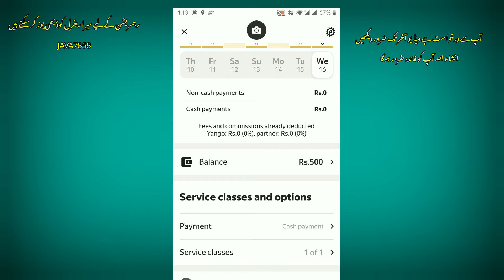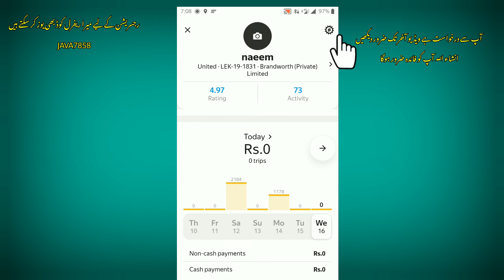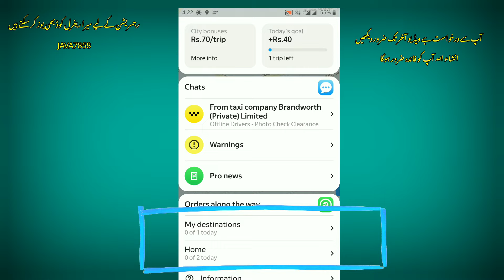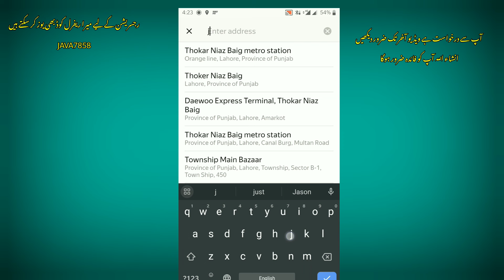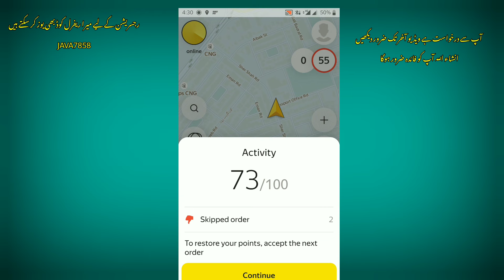yango pro application settings | yango Pakistan | sheikh naeem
1 -  yango pro application settings
2 - how to use yango pro application
3 - yango pro bike and car application settings

بکیا آنلائن رجٹریشن ویڈیو لنک

yango pro
yango pro Pakistan
yango Pakistan
yango bike bonus
yango bike earnings
yango bike
yango earnings details
yango bonus details

indrive
indriver Pakistan
indriver bike earnings

Uber Pakistan
careem bike earnings
careem Pakistan

bykea partner
bykea